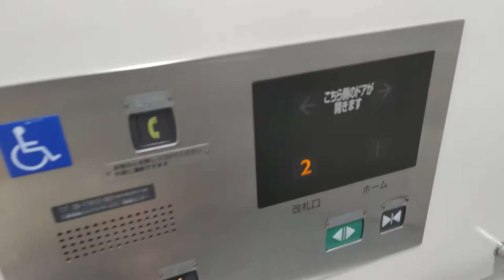[阪神魚崎駅]三菱製五角形エレベーター 改札階→ホーム階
ホーム階と改札階に難がある場合に採用される五角形型エレベーター。
とりあえず駅以外で採用されてるのを見た事がない。